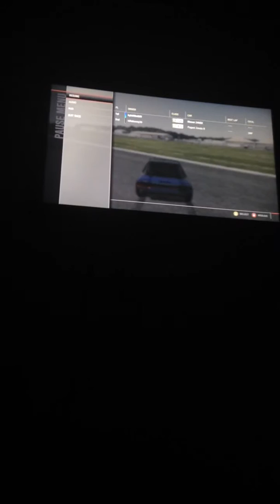My Nissan 240sx vs pagani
A crazy race between two monster cars my Nissan had about 1,000hp and was going about 200mph toward the end and my buddy's car (pagani) was all stock:)